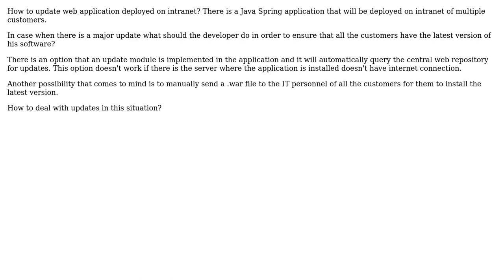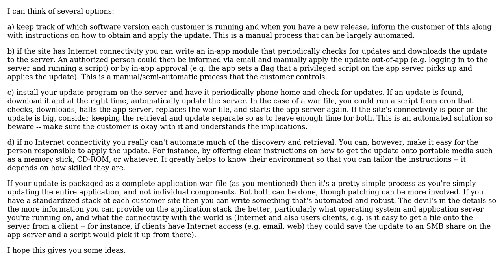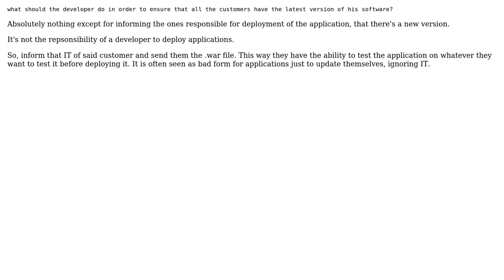How to ensure that all the customers have the latest version of web application deployed on...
Software Engineering: How to ensure that all the customers have the latest version of web application deployed on intranet?

With thanks & praise to God, and with thanks to the many people who have made this project possible! | Content (except music & images) licensed under CC BY-SA | Music | Images & others | With thanks to user Pieter B user Limbo Exile user kaared user gnat and the Stack Exchange Network Trademarks are property of their respective owners. You are responsible for your own actions.